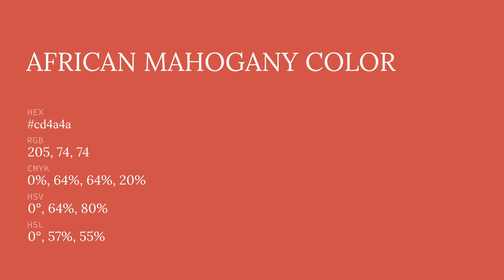African Mahogany color cd4a4a hex color - Orange color - Cool color cd4a4a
What color is African Mahogany ? cd4a4a hex color - Orange color - Cool color cd4a4a

Hex cd4a4a Color Code is also known as African Mahogany color.

Hex cd4a4a Color code in RGB color code model is created after adding 80.39% red color, 29.02% green color and 29.02% blue color.
Hex cd4a4a Color code in CMYK color (process color) code model is generated after subtraction of 0% cyan, 63% magenta, 63% yellow and 19% black.